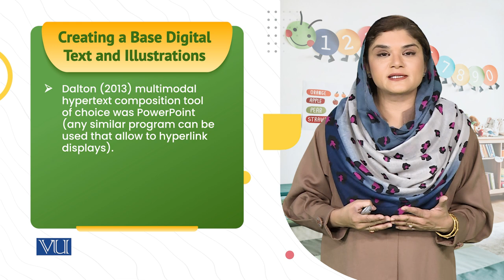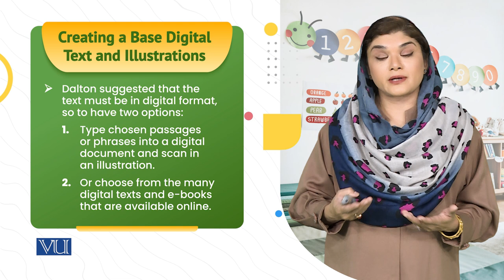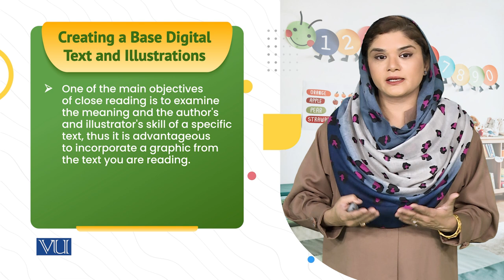Preparing Hypertext Commentary & Illustration Remix | Literature& Educational Game | ECE203_Topic216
Topic216: Preparing Hypertext Commentary and Illustration Remix,
By Dr. Shaista Syeda